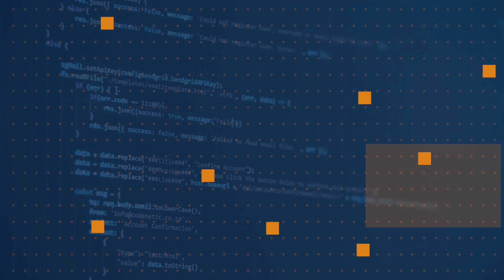Why should I care about MLOps? | One Dev Question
If you're working on machine learning projects, MLOps is not just another buzzword that can safely be ignored. Applying MLOps can mature your projects and lead to better outcomes.